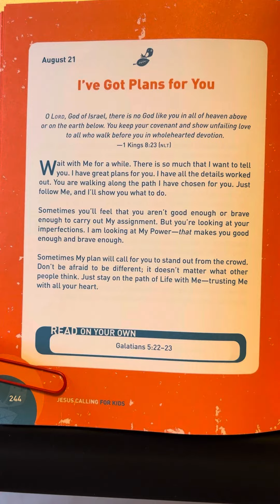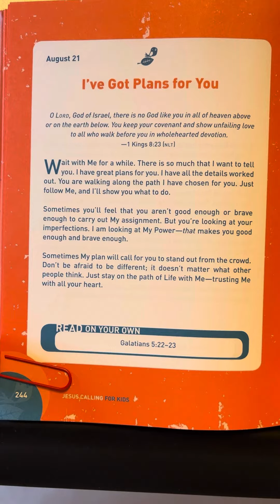August 21 - Jesus Calling for Kids